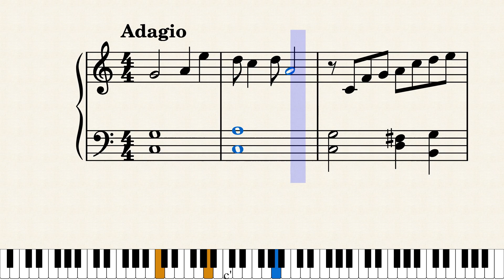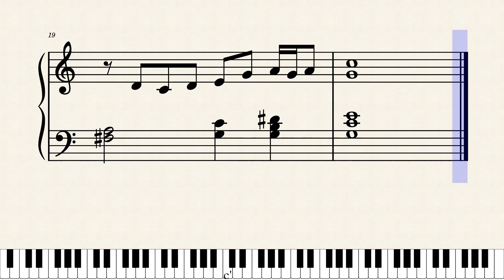蘇州夜曲/そしゅうやきょく(初級ピアノ楽譜）